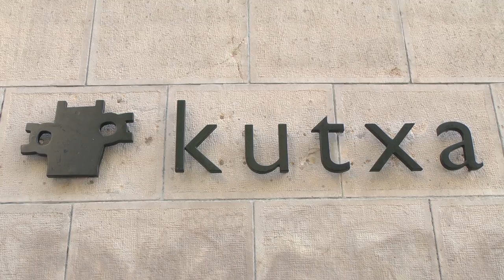Beola:"No dudamos que en la próxima Asamblea Iturbe permitirá debatir la propuesta de la Diputación"